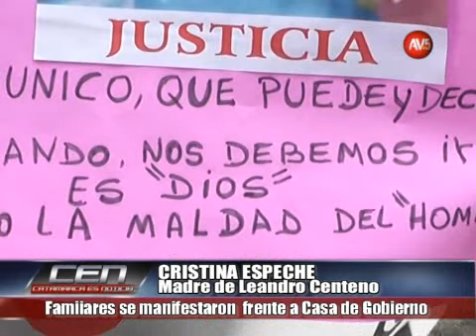Familiares se manifestaron frente a casa de Gobierno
MARGARITA ZAR/ Madre de Javito Alvarez
      CRISTINA ESPECHE/ Madre de Leandro Centeno